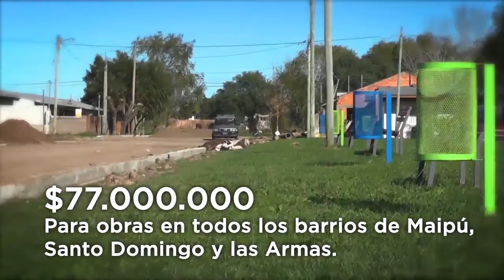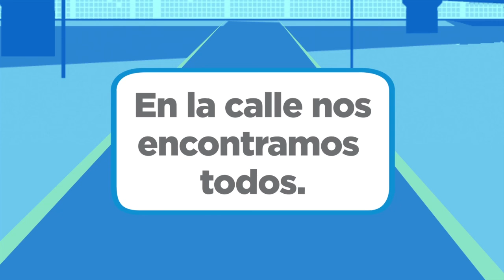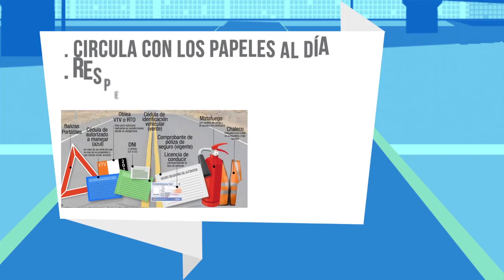Maipu Informa EDICION 1006